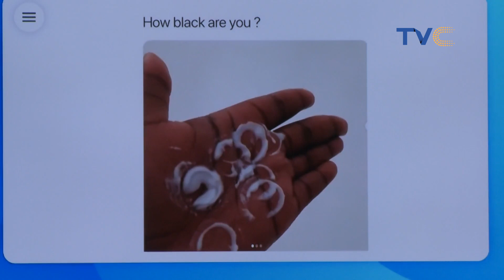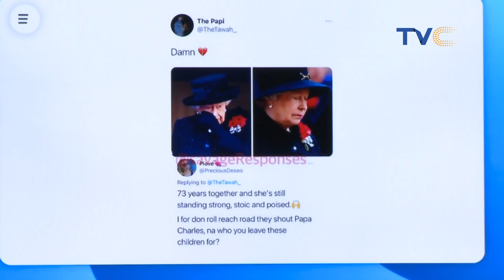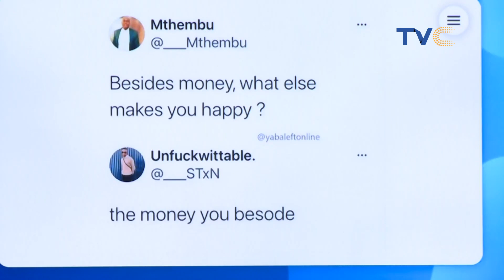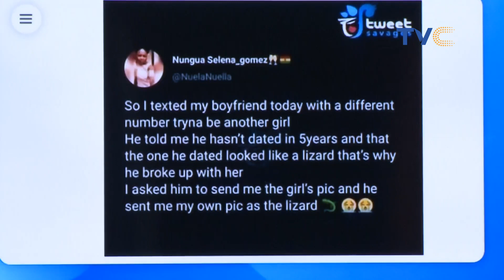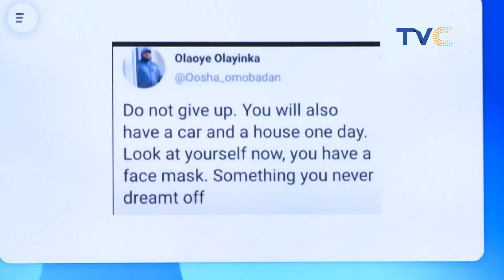😂😂Na Dem! Aspire to 'PERSPIRE!'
Entertainment Splash, April 19, 2021